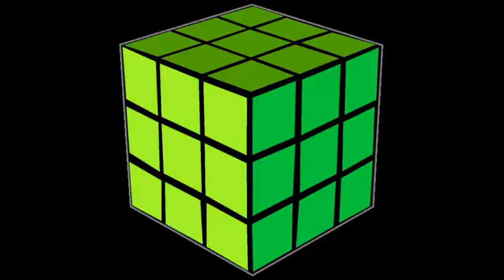Frederik Schikowski - Rubik's Cube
Artist: Frederik Schikowski
Song: Rubik's Cube
Album: Einblick Ins Familienalbum
Label: Irritant
Year: 1999